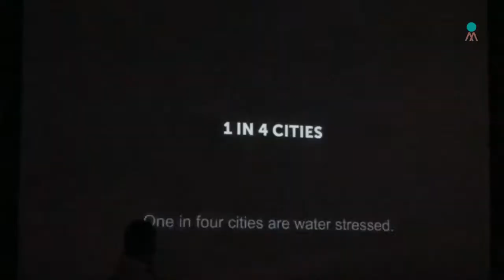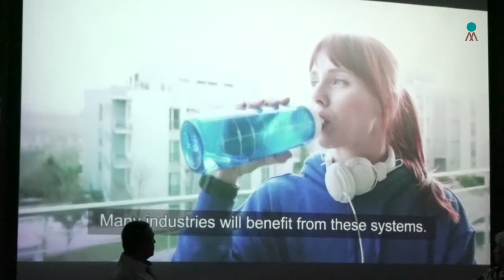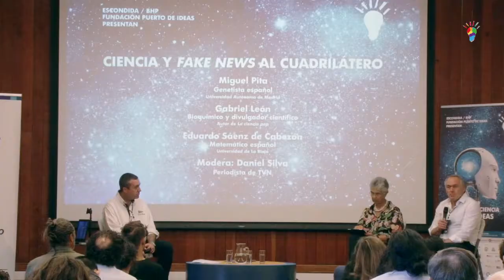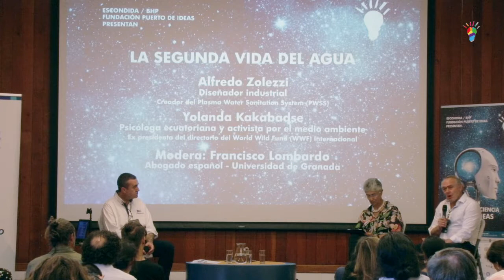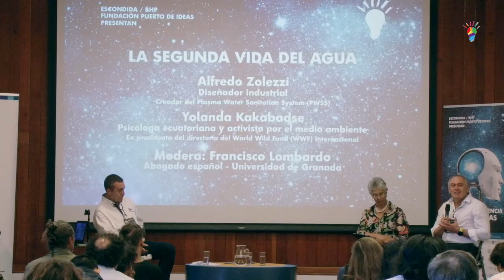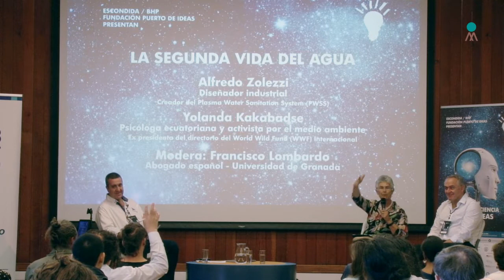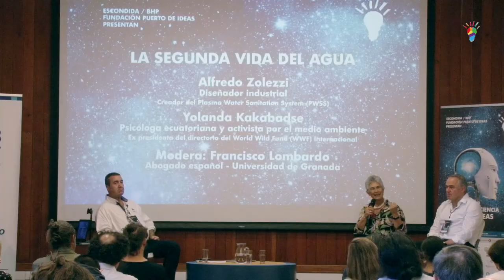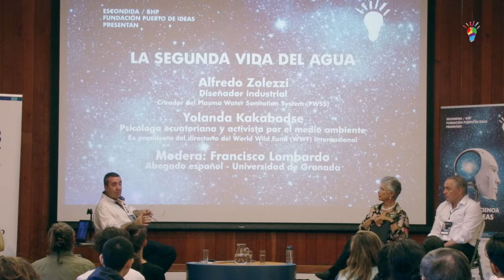Antofagasta 2019. La segunda vida del agua: Alfredo Zolezzi y Yolanda Kakabadse. Mod.: F. Lombardo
La evolución natural de la sociedad nos ha llevado a ser testigos de realidades tan terribles como que un niño muere cada noventa segundos debido a enfermedades prevenibles transmitidas por el agua. El acceso universal al agua potable es uno de los problemas más complejos que enfrenta la humanidad y uno de los que le ha sido más difícil resolver, a pesar de los avances tecnológicos. La solución debe venir de la colaboración de múltiples partes interesadas (comunidades, gobiernos, fundaciones, corporaciones, organizaciones internacionales, entre otros), pero por sobre todo, de un pensamiento creativo e innovador. En esta actividad conocimos, a través de su propio creador, el Plasma Water Sanitation System, una creación tecnológica única en el tratamiento de agua que elimina el cien por ciento de las bacterias y los virus que se alojan en ella.